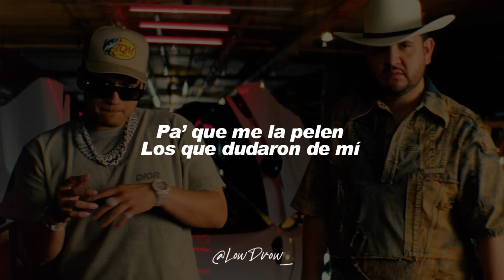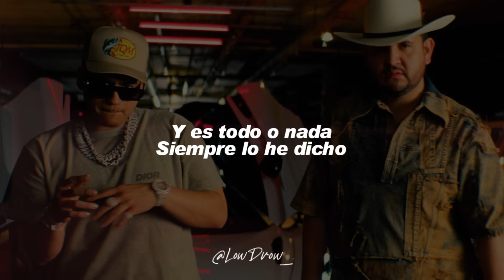Eden Muñoz, Fuerza Regida - MONEY EDITION (Letra)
🎵 Eden Muñoz, Fuerza Regida - MONEY EDITION

Letra

Perdón ‘amá
Si le fallé
Ando persiguiendo el sueño
Acuérdese que me dijo
Que si hay miedo
No hay dinero

Aguardiente
Y un cubano
Tres veces tocando el piso
Pues para hacer
Y deshacer
A Elegua pido permiso

Mire, ‘amá, qué cabrón le salí
Pa’ que me la pelen
Los que dudaron de mí

Últimamente
Sobran las fresas
Pura princesa
Hay en la mesa
Traigo una corta
Que cuando truena
Nunca es para saludar

Y es todo o nada
Siempre lo he dicho
Ser un cabrón
Sin perder el piso
La buena vida
Traigo de oficio
Soy money edition

Y pura Fuerza Régida
Compa Eden
Puro pa’ elante compa Jesús

¡Otro pedo!

Últimamente
Sobran las fresas
Pura princesa
Traigo una corta
Que cuando truena

Ser un cabrón
La buena vida
Tengo de oficio
Soy money edition

LowDrow